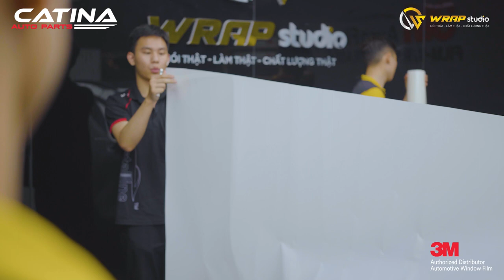PPF 3M TẠI WrapStudio BẢO VỆ XE TUYỆT ĐỐI | WRAP STUDIO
Chúng tôi là chuyên gia hàng đầu trong lĩnh vực Wrap Decal và Nâng cấp Phụ Kiện cũng như Spa Chăm Sóc Xe Ô Tô, giúp nội ngoại thất của những chiếc xe được hoàn mỹ nhất. Với sứ mệnh không ngừng sáng tạo và phát triển giúp xây dựng nên những giá trị về phong cách mang đậm chất người Việt trong văn hóa sử dụng phương tiện, cũng như nâng cấp được thật nhiều giá trị và tiện ích cho những chiếc xe không chỉ ở Việt Nam mà còn vươn tầm quốc tế.
Nhận thi công và sản xuất:
- DÁN ĐỔI MÀU Ô TÔ                   - TEM SƯỜN Ô TÔ
- FILM CÁCH NHIỆT 3M               - PPF
- ĐỒ CHƠI XE Ô TÔ                       - CHĂM SÓC XE Ô TÔ
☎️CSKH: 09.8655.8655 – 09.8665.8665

📍Cơ sở 1: 311 Phạm Văn Đồng - Hà Nội
📍Cơ sở 3: 133 Lê Hoàn - Hưng Phúc - TP.Vinh
📍Cơ sở 4: 16 Long Xuyên - Móng Cái - QN
📍Cơ sở 5: 239A Lê Hồng Phong-TP Vũng Tàu
📍Cơ sở 6: 8 Việt Hưng, Long Biên - Hà Nội
📍Cơ sở 7: Số 1-Tổ 5 - P. Chiềng Sinh - TP. Sơn La
📍Cơ sở 8: 190 Đại Mỗ - Nam Từ Liêm - Hà Nội
📍Cơ sở 9:  89/91 Dương Đình Nghệ - TP. Thanh Hóa.